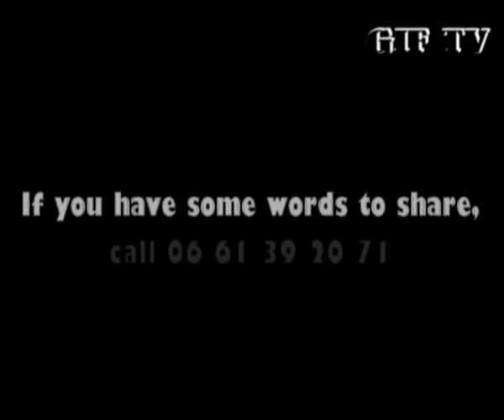Lydia Osei Kwasi presents GCE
November 2013 Lydia Osei Kwasi presents Gold Coast Events before the election of Miss Ghana France 2011